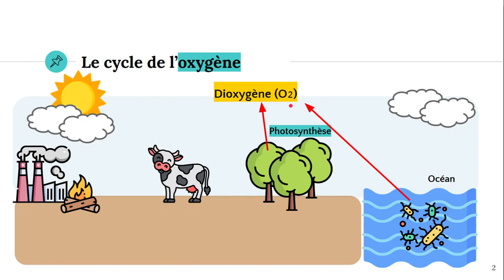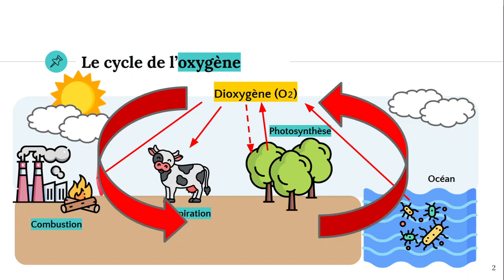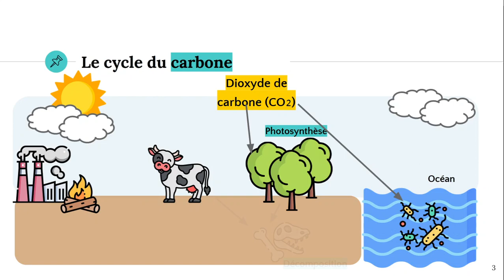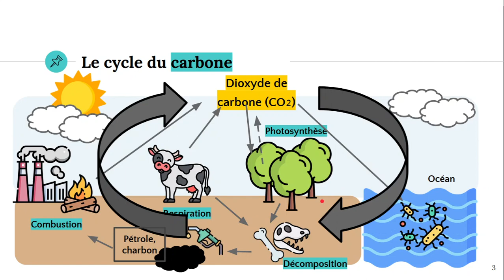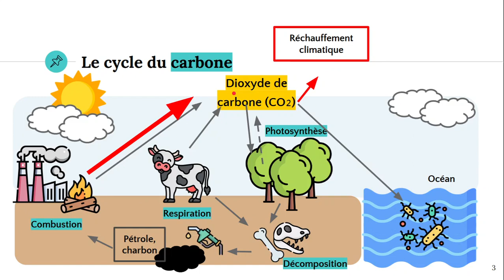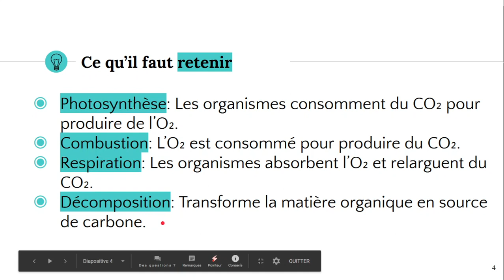Le cycle du carbone et de l'oxygene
✔️ @ATG start